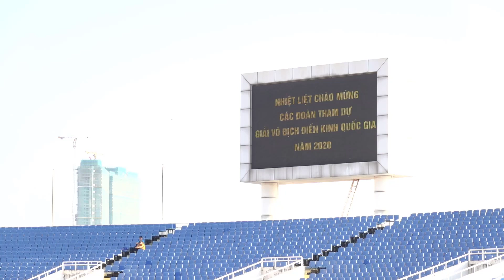Chung Kết 5000M (Nữ) - Chúc Mừng Nguyễn Thị Oanh (16:58.93) | Giải Vô Địch Điền Kinh Quốc Gia 2020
Vietnam National Athletics Championship 2020

5000m - Nữ - Chung kết

1. Nguyễn Thị Oanh (Bắc Giang): 16:58.93

2. Phạm Thị Hồng Lệ (Bình Định): 17:01.93

3. Đoàn Thu Hằng (Quảng Ninh): 17:23.64